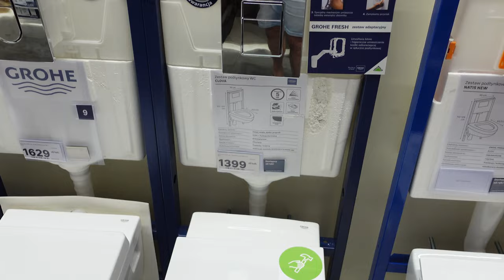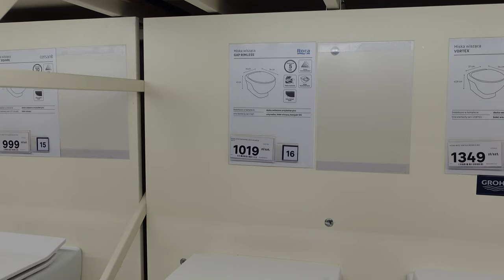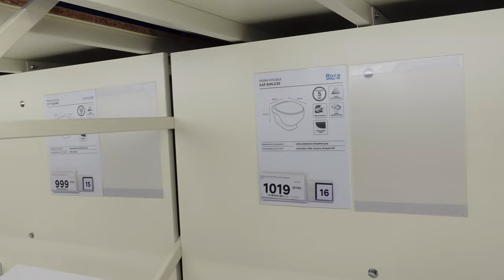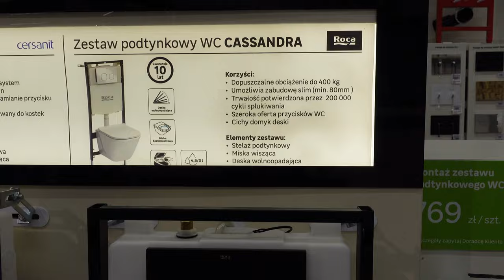WYBIERAMY TOALETĘ - KONCEPCJA SIĘ ZMIENIŁA 🙈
Nasze łazienkowe wybory to:

1. Miska wisząca WC Gap Roca
Kod produktu: 45272780

2. Stelaż podtynkowy unifix delta 51 Geberit
Kod produktu: 84709797

3. Podkładka pod miskę Geberit
Kod produktu: 44327570

Zostawiam Wam link do Liroja bo to tam, wszystko kupowaliśmy, ale pamiętajcie, że wybierając produkty znanych marek warto porównać ceny w różnych sklepach. Często można znaleźć coś taniej. My chcieliśmy po prostu wykorzystać kupon, który dostaliśmy za poprzednie zakupy ☺️